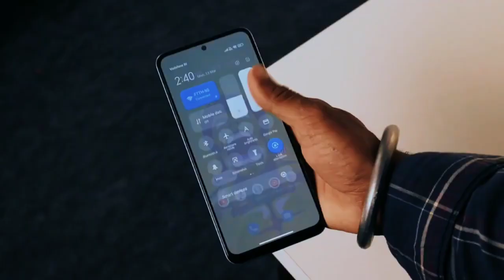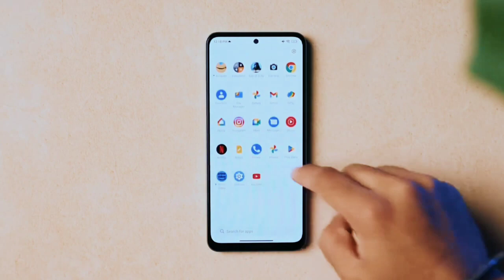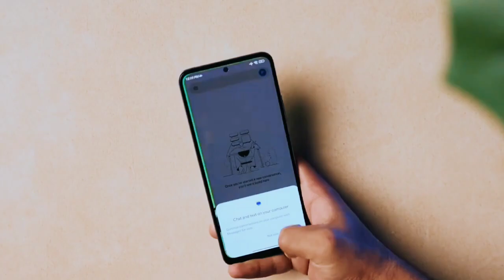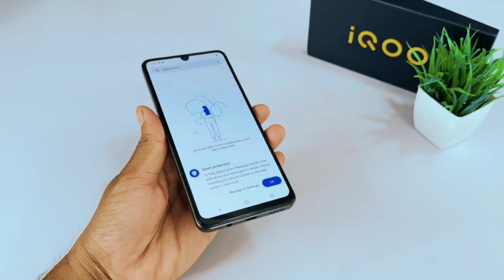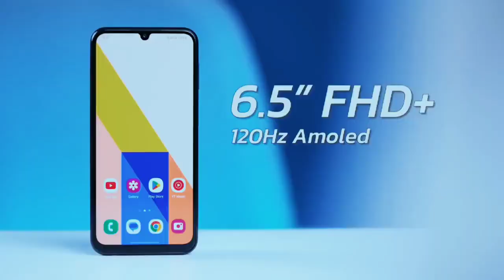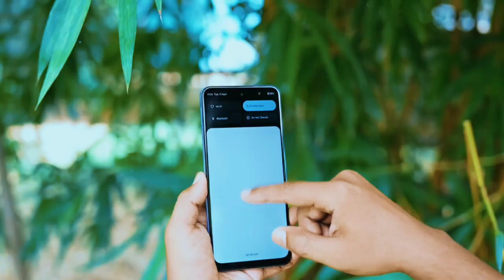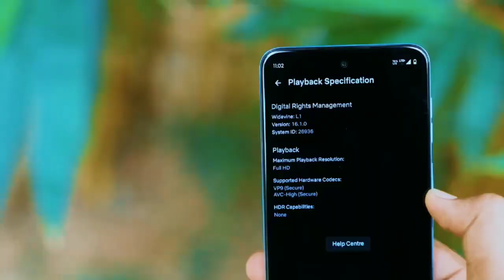Top 5 5G phone 15000 under | Top_5 5G smartphone 15000 Under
Top 5 5G phone 15000 under | Top_5 5G smartphone 15000 Under | 5G phone

Movies maja studios
Top 5 5G phone 15000 under
Top_5 5G smartphone 15000 Under
5G phone,top 5 mobile 5g under 15000
top 5 5g phones under 15000 realme
top 5 5g phones under 15000 technical guruji
top 5 5g mobile in 15000
top 5 redmi 5g mobile under 15000
top 5 vivo 5g mobile under 15000
top 5 5g smartphone under 15000
best 5 5g smartphone under 15000
top 5 best 5g mobiles under 15000
top 5 upcoming 5g mobiles under 15000
top 5 best 5g mobile phones under 15000
5g mobile 15000 under
5g mobile under 15000 best camera
5g mobile under 15000 display fingerprint
5g mobile under 15000 vivo
5g phone 15000 under
5g mobile under 15000 samsung
5g mobile under 15000 best
top 5 5g mobile in india under 20000 in 2024
top 5 mobile under 12000 5g 2024
top 5 best mobile under 20000 5g 2024